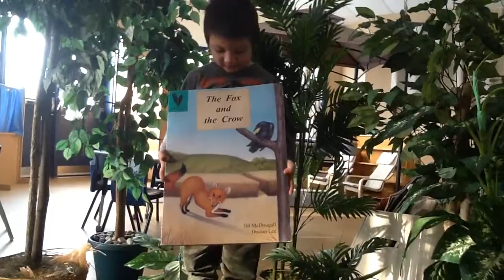The Fox and the Crow Grade 1